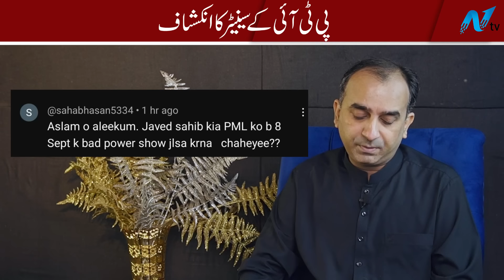Imran Khan facing increased restrictions | imrankhan | NEUTRAL BY JAVED CHAUDHRY